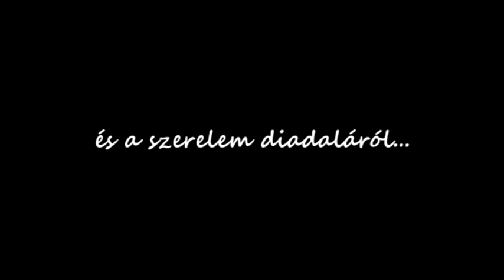liliomfi promo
A Jókai Színjátszó Társulat Liliomfi c. előadásának promo videója